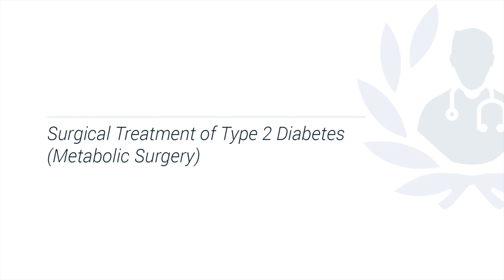Surgery for type 2 diabetes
Do you suffer from type 2 diabetes? Dr Francesco Rubino, bariatric surgeon, answers some common questions on diabetes type 2 and surgery for diabetes.

Still have some questions?